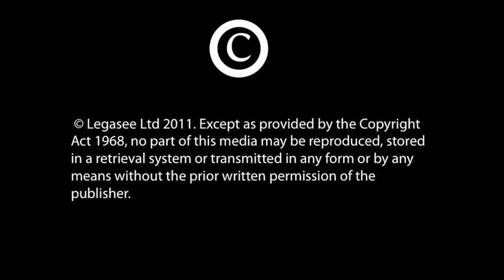Ted Hunt (WWII Royal Engineers)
Ted recalls in incredible detail his role in the D-Day landings. He was in charge of the LST landing craft and his memory for detail is outstanding.